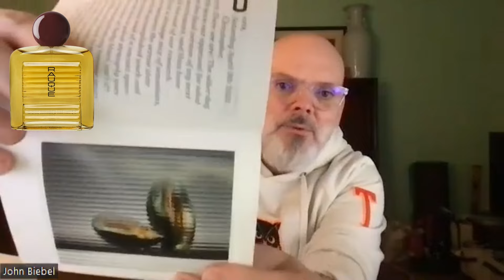Fragrantica Talks Returns! Best of New Niche & Indie Perfume | Fatherhood Fragrances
It's the return of Fragrantica Talks with Nicola, John, and Adam after Adam's extended parental leave.

The three catch up on newer niche and indie perfume releases, overarching fragrance trends from the past few months, and some perfume selections Adam has made while adjusting to fatherhood.

03:25 - Delta of Venus - Eris Parfums
07:30 - Psychedelicious - Coreterno
08:56 - Orchidivy - Pierre Guillaume
10:33 - Sweet Pulp - Astrophil & Stella
13:08 - Tigre d'Eau - Pierre Guillaume
15:16 - Rauque - Roberto Greco
22:44 - Musc Ravageur - Frederic Malle
26:03 - Flame & Fortune - Sarah Baker
27:58 - Selene - Manos Gerakinis
28:32 - Vanilla Powder - Matiere Premiere
30:12 - Harvest Mouse - Zoologist
33:24 - Tonkapeach - Gallagher
36:10 - Per Se - 27 87
36:41 - Invincible - Sentire
43:40 - Press Club - Blocki
44:26 - Chergui - Serge Lutens
45:30 - Noir Okoume - Pierre Guillaume
47:47 - Hakka - J-Scent
48:36 - Rock River Melody - Regime des Fleurs
52:35 - Beyond the Wall - Gritti
53:30 - 'Father' in scent

To read great fragrance articles, keep up with perfume news & trends, engage with fellow enthusiasts in our forums, and discover new scents with our fragrance encyclopedia, bookmark our homepage at fragrantica.com.

You can follow their Instagram accounts at @spoken_ethers, @thesniffwebsite, & @januaryscentproject.

Follow Fragrantica's Instagram at @fragranticaofficial.